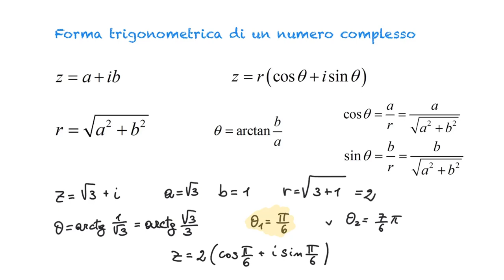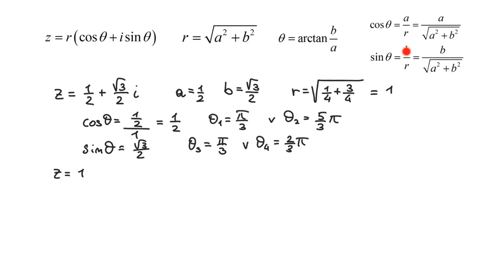Forma trigonometrica di un numero complesso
Vediamo come poter scrivere un numero complesso in forma trigonometrica.

Contattami qui!